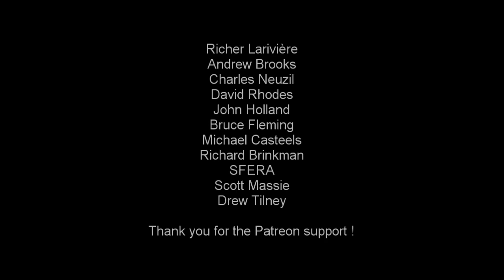I Love Ensoniq SD-1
Ensoniq was without a doubt ahead of their time when it came to synthesizers. In my opinion they mixed the very best of 80's digital wave table technology with the upcoming technology of workstations.

I honestly don't even think Ensoniq themselves knew just how groundbreaking this tech was at the time, only in retrospect and playing them today can you really appreciate what Enosiq did many years ago.

This video explores the Ensoniq SD-1 internal sequencer and piano preset.